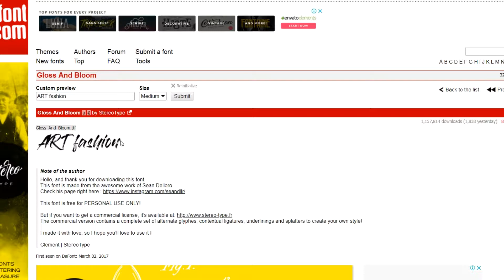DIY How to make your own handwritten text hoodie - step by step tutorial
Step by step tutorial on how to write text on clothes. This tutorial is so easy, everybody can create their own amazing unique hoodie.